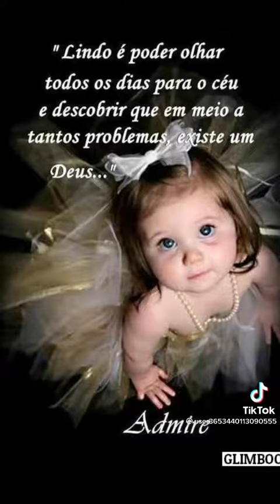muisca da família mamanguape PB Paraíba Brasil apaio do obreiro Ricardo criança adulta do canal